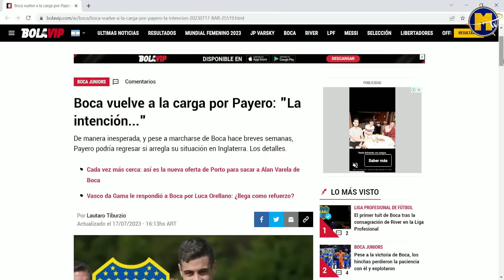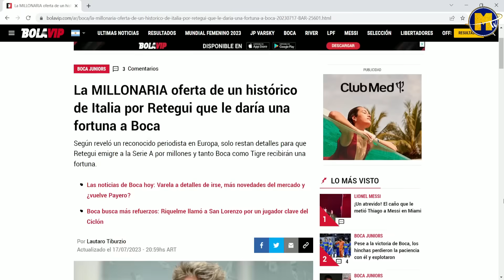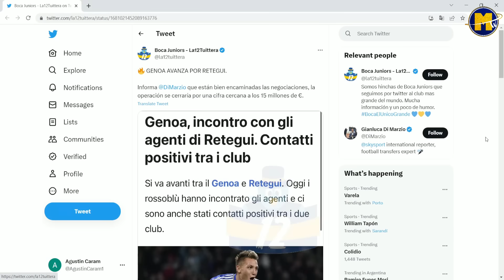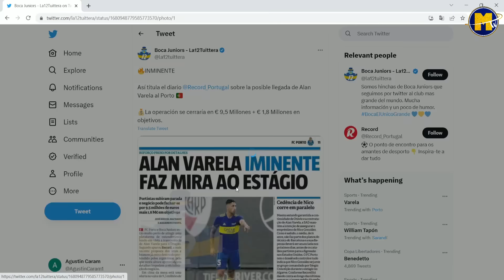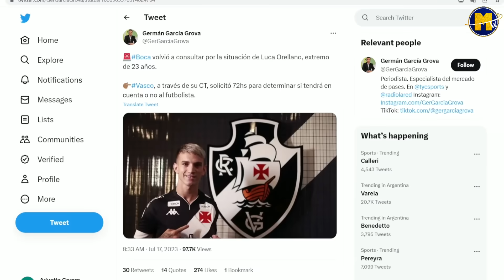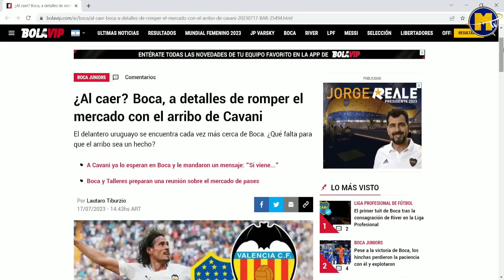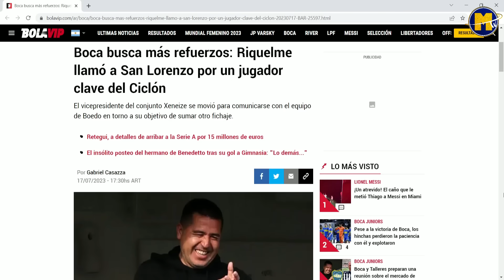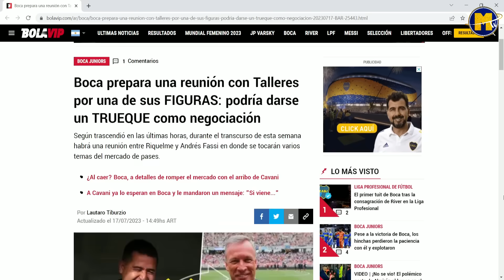CONFIRMADO | Alan VARELA se va de BOCA al Porto! + Cavani y su llegada a Boca: la clave + Valoyes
CONFIRMADO | Alan VARELA se va de BOCA al Porto! + Cavani y su llegada a Boca: la clave + Reunion clave y oferta de por medio: Boca negocia con Talleres por Valoyes + ¿Vuelve? Importante decision de Boca con el futuro de Payero en Inglaterra + Nueva oferta millonaria: Boca recibió una propuesta de mas de 10 millones por este jugador y más noticias del Mundo Boca!